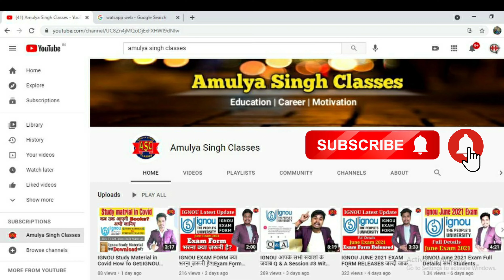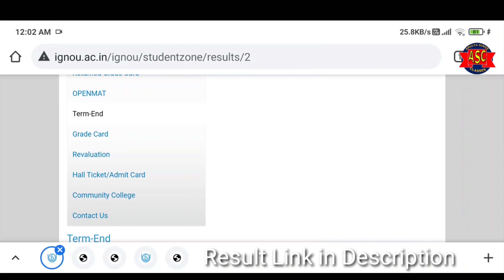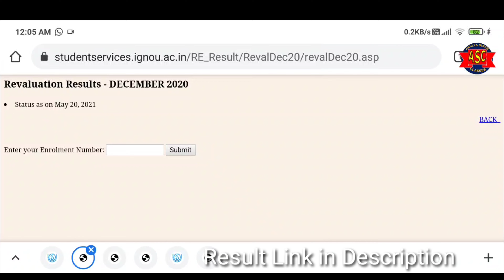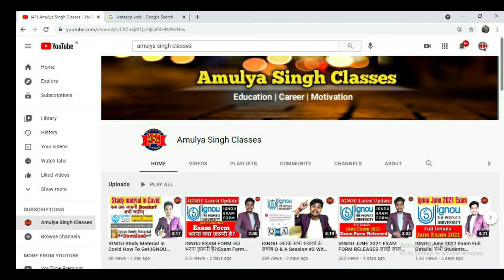IGNOU किश्तो मे Result क्यों Update कर रहे हो|December/February 2021 Exam Results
IGNOU जवाब दो Result कब Update होंगे | December & February 2021 Exam Results |IGNOU Results 2021

Term End December 2020 Exam Result

IGNOU February 2021 Exam Result /Dec 2020 Exam Result Published || Check Your Result Now|IGNOU EXAM
IGNOU से करे FREE में 100 COURSE| IGNOU FEES EXEMPTION|IGNOU FEES EXEMPTION FOR SC ST|FREE ADMISSION

IGNOU 5 बड़ी UPDATE FOR ALL STUDENTS FEB2021|HALL TICKET|ADMISSION|RE REGISTRATION|ASSIGNEMENT STATUS

IGNOU UPDATE !!RE REGISTRATION|IGNOU ADMISSION|Re-registration for January 2021| Reregestration NEW | what is Reregestration ?

About IGNOU
About IGNU in Hindi
About IGNU
ignou information
ignou delhi
correspondence college
disadvantage in open school
student go
Ignou
indra Gandhi open university courses
ignou homepage
ignou online
studentgo
ignou websites